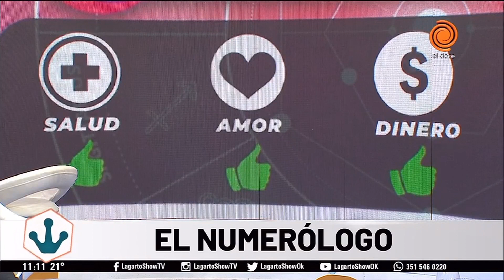Horóscopo del fin de semana El Numerólogo del Lagarto Show 24 de marzo de 2023